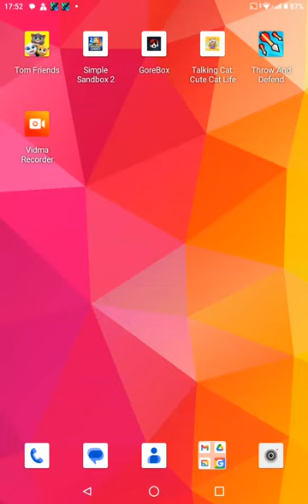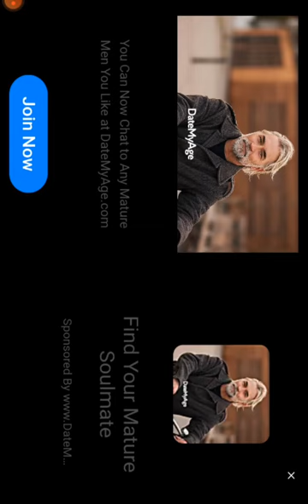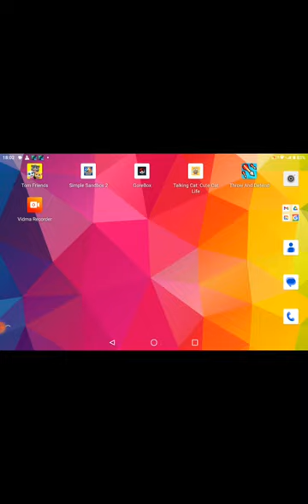my first melon video shout out my brother @rajendranatta my brother for helping me!